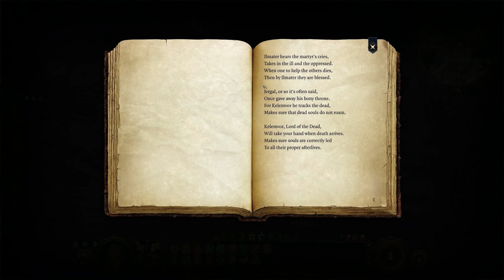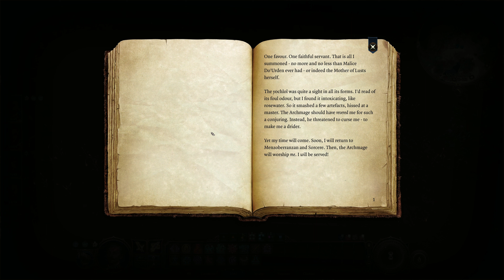Let's Play Baldur's Gate 3, No Commentary, Ep21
Let's play Baldur's Gate 3, with no commentary

I play games for fun and I like to share what I do so I hope you enjoy this video

A lot of time and effort goes in to making these videos, so if you want to support the channel and see more videos, please hit the subscribe button and while you're there give the video a thumbs up. That really helps me to continue this work

I always appreciate good advice